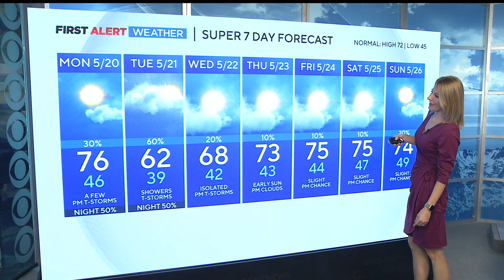A Few Afternoon Storms Saturday, Warmer Sunday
Watch meteorologist Kerrin Jeromin's forecast